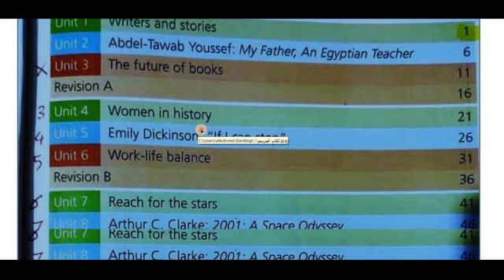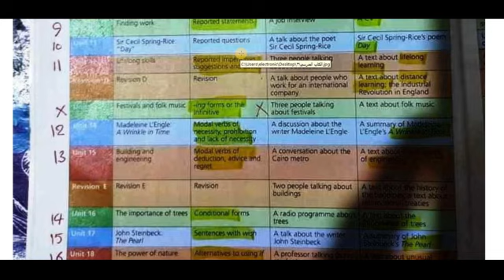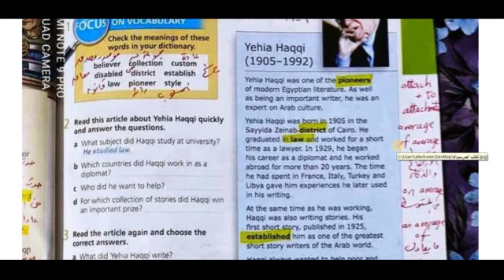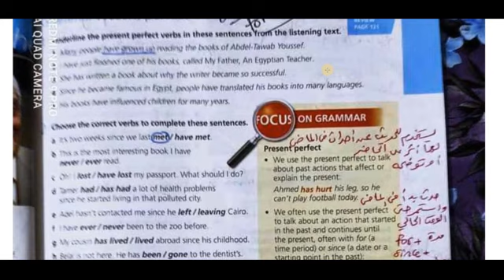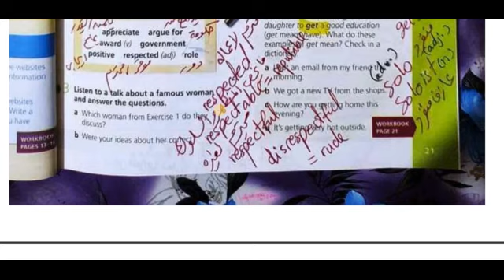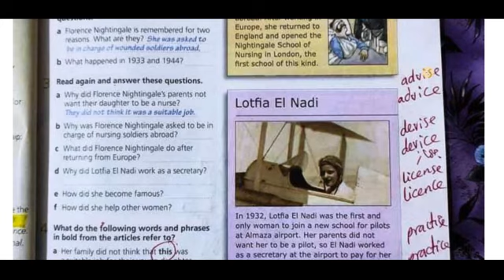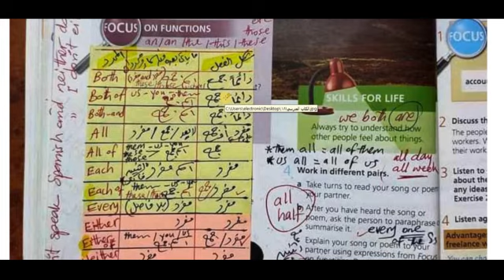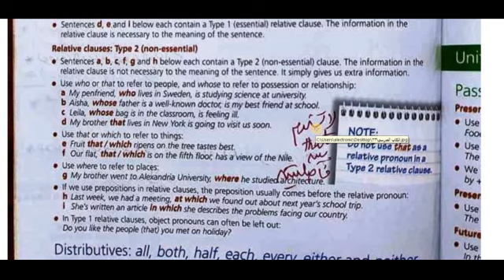كيفية تجهيز كتاب اللغة الإنجليزية لتوضيح أهم النقاط ولتحقيق الاستفادة القصوى في الامتحان